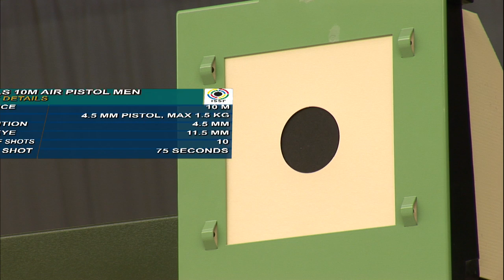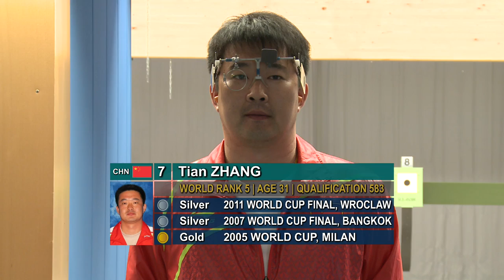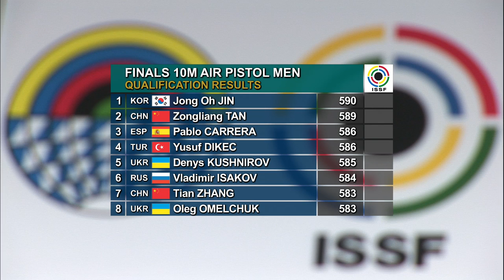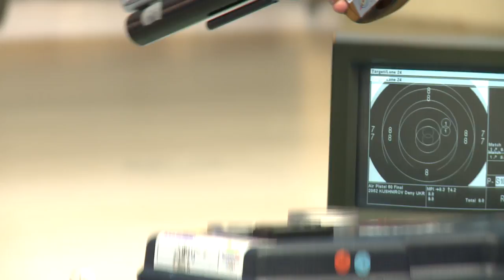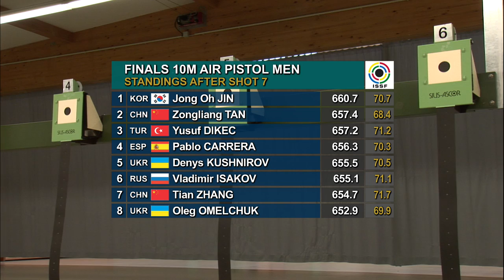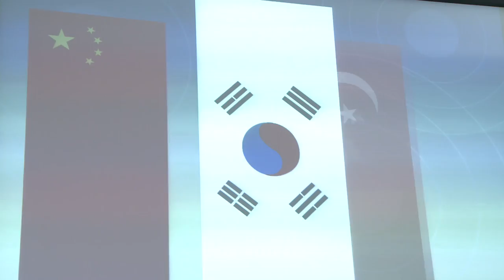Finals 10m Air Pistol Men - ISSF Rifle&Pistol World Cup 2012, Munich (GER)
Finals - Jin Jong Oh made it again. The Korean ace shooter won the 10m Air Pistol Final at the ISSF Rifle & Pistol World Cup in Munich, where he had already won the 50m Pistol Men Final two days ago.